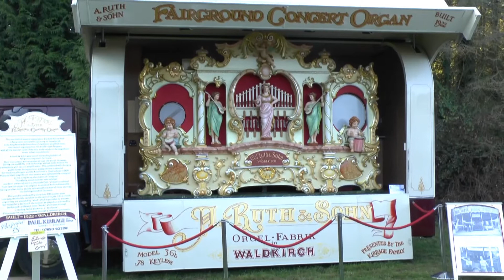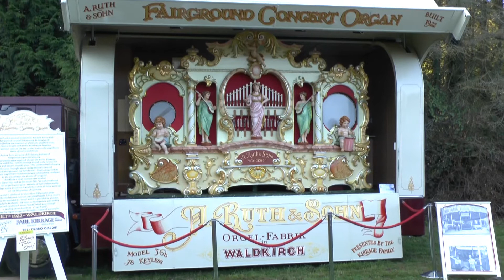Oktoberfest 2017, Organised by Paul Kirrage and the Woking Miniature Railway Society..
A splendid end of season event with steam railways, music, fairground rides and vintage cars. The special attraction this year was Ruud Vader's 87 key Gavioli.